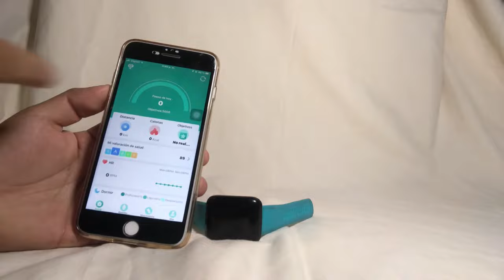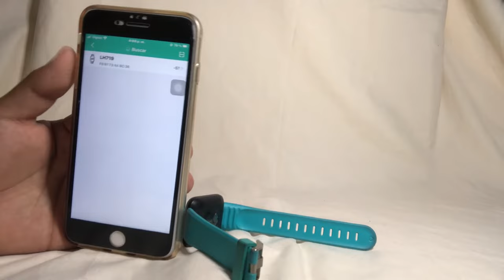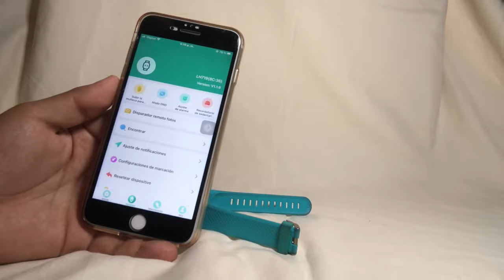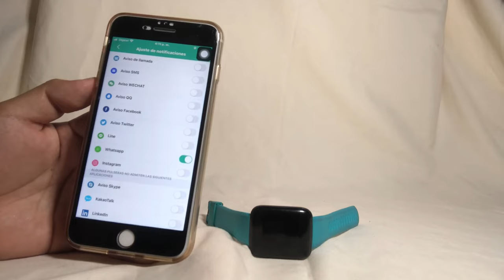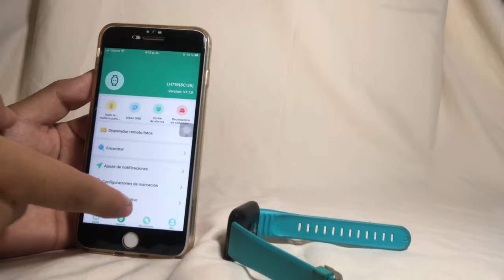COMO CONFIGURAR UN RELOJ SMARTWATCH⌚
Aquí te enseño a cómo configurar tu reloj fácil y rápido ✅

La aplicación que uso es FITPRO, disponible para iPhone y Android

Cualquier duda que tengas déjamela en los comentarios que con mucho gusto la responderé 👍